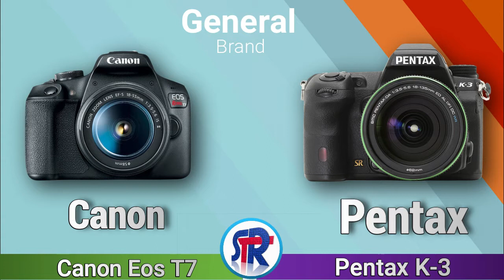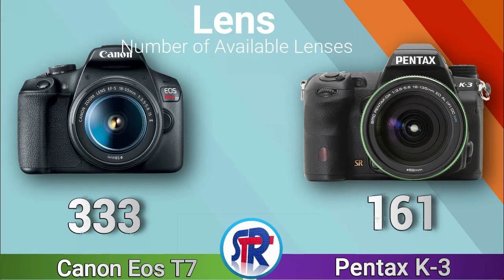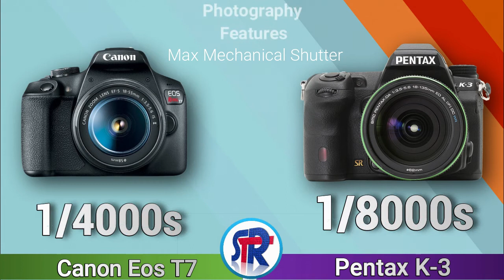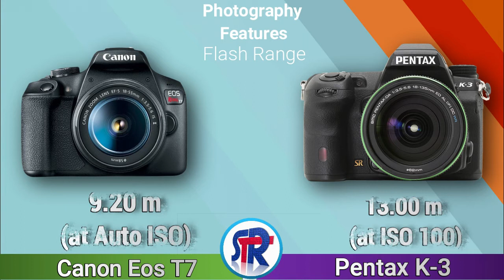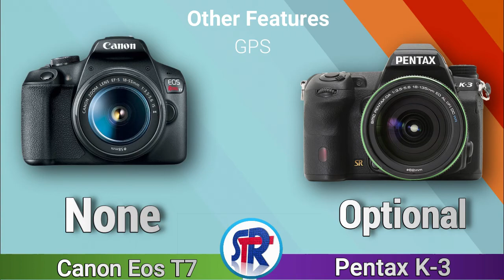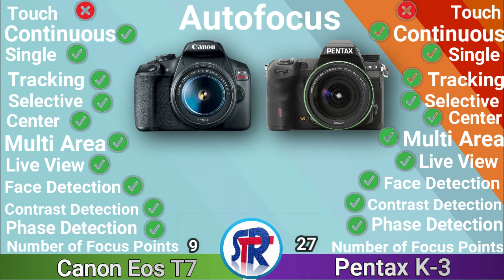CANON EOS T7 VS Pentax K-3 DSLR COMPARISON | Shehzad Tech Reviews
be infringing.